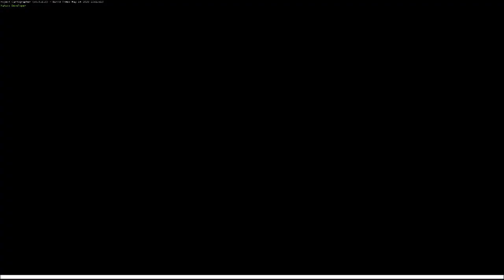Halo 2 - Bikini Bottom Teaser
Map Author Discord Username: Twinreaper#8051